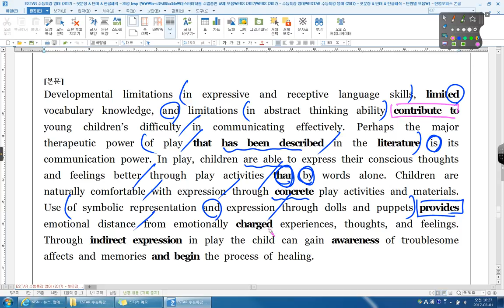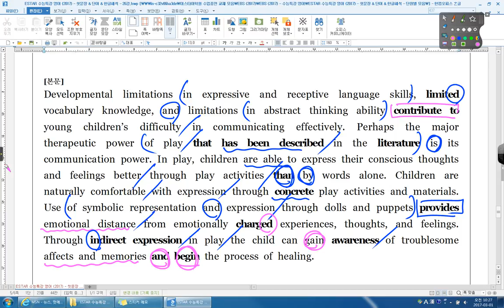수능특강 영어 26강 04번